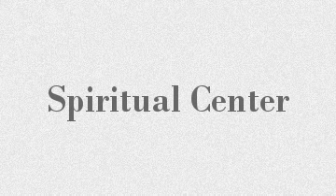Spiritual Center- RT Nolan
Are there things you've been
Meaning to do forgot?